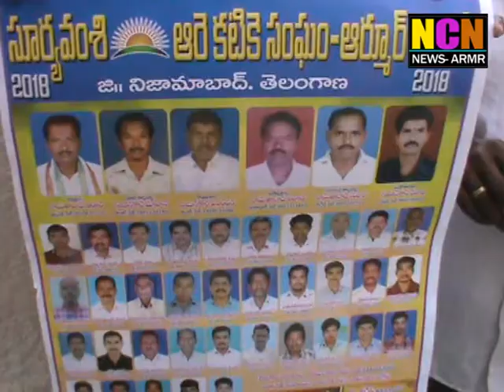NCN NEWS ARMOOR DAILY NEWS 19 03 18